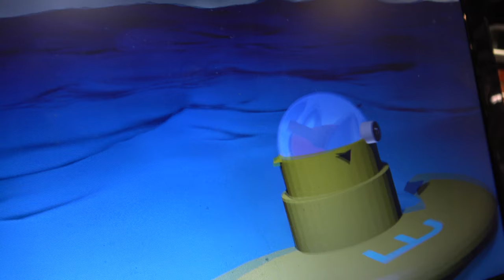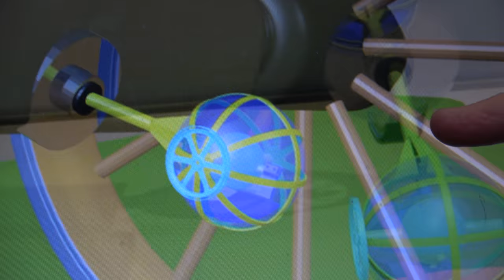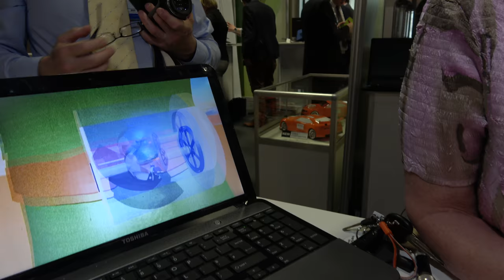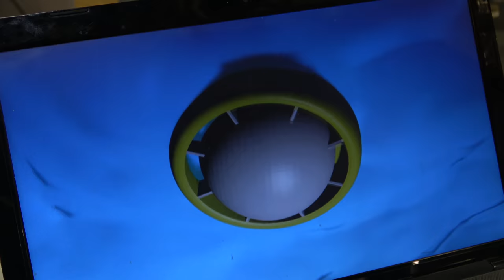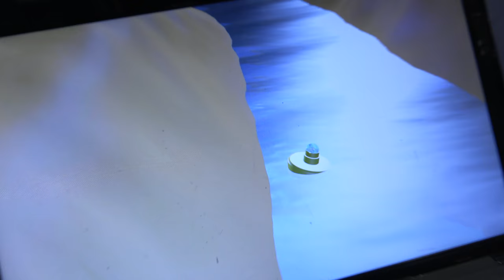Witt Energy: Collecting energy through movement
Dr Peter Harrop, chairman of IDTechEx, discusses Witt Energy a novel method of energy harvesting, which can harvest a variety of natural energy: wind, water, movement, etc.

Interviewed at the IDTechEx Show! Europe